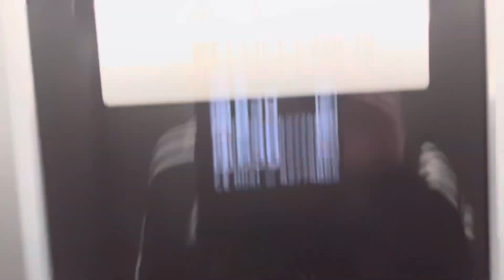Kone Elevator at Dublin Airport Arrivals tunnel to Passport control in Dublin I’m Ireland 🇮🇪